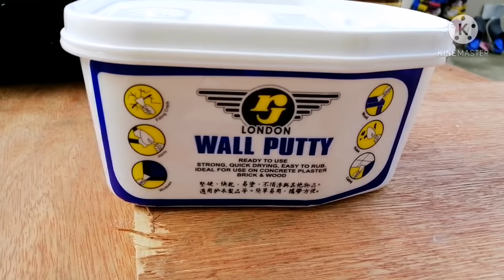Paano Magmasilya ng Plywood | How to Apply Putty on Plywood | Paano Mag apply ng Masilya sa Plywood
Ang video natin  ay about sa kung Paano Mag apply ng Masilya sa plywood.

Materials Used

Plywood (ordinary)
Davies Timber Prime wood primer
RJ London Wall Putty wood putty
liha  240 grit
liha 120 grit
paleta
foam roller